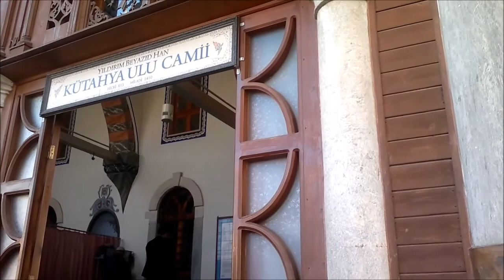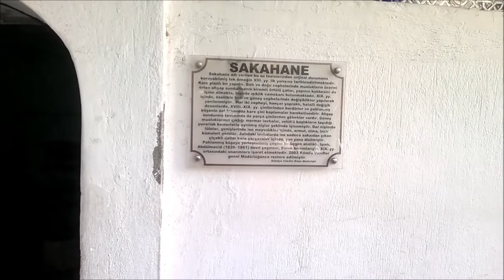Kütahya Ulu Camii (Kütahya Grand Mosque)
We visited the historic sights of Kütahya. The mosque was build in 1410 by the Ottoman Sultan Yıldırım Bayezid.
Kütahya'nın Tarihi mekanlarını geziyoruz. Cami 1410 yılında Osmanlı Padişahı Yıldırım Bayezid tarafından inşa ettirilmiştir.